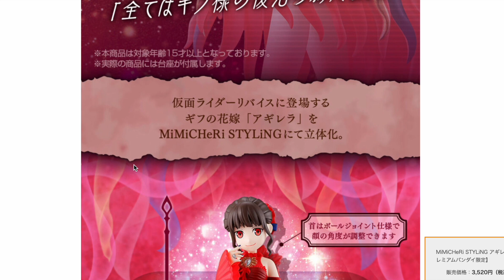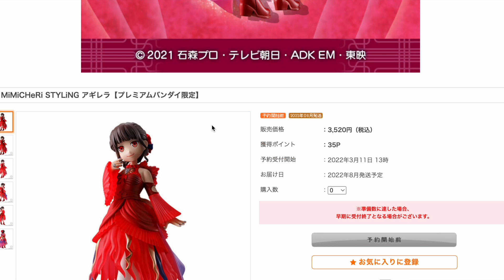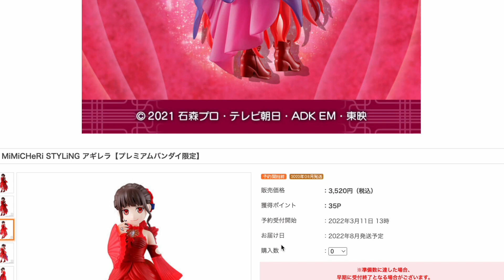待望のアギレラ様フィギュアがプレバン限定で予約開始！HGガールズじゃないのかよー！笑 MiMiCHeRi(ミミシェリィ)スタイリング 仮面ライダーリバイス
アギレラ様 フィギュア予約ページ